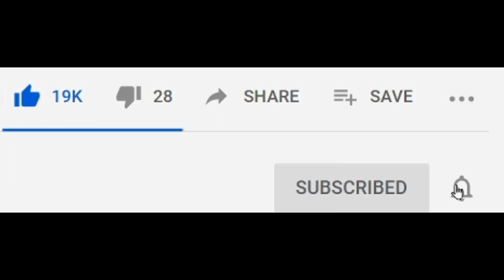This cat is exactly what I needed to feel good!😺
I met this cute cat today :)